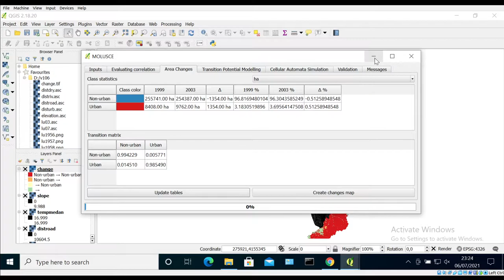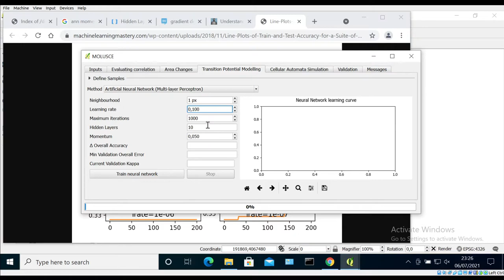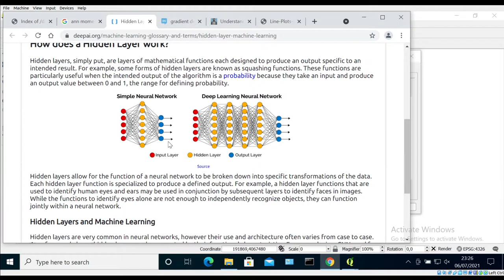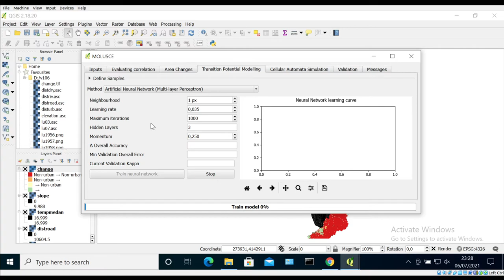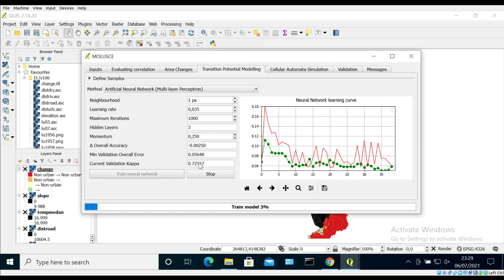04 - Menjalankan MOLUSCE (Bagian 2)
Video ini menjelaskan tentang penentuan nilai parameter yang digunakan dalam proses Transition Potential Modeling.